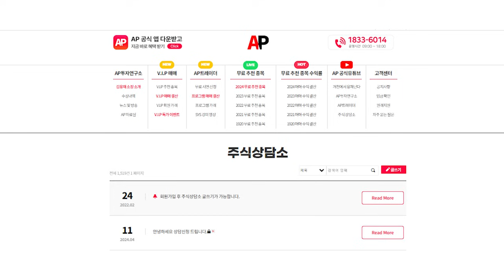[주식상담소] 그 많던 주식유튜버들은 어디로 사라졌을까?